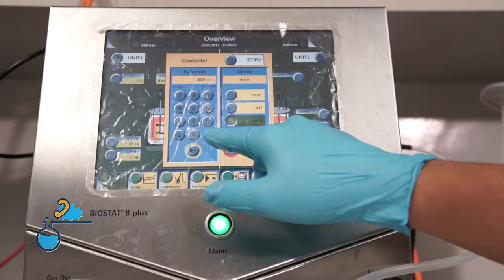ว้าววิทย์ช่วยเศรษฐกิจชาติ ตอน ยีสต์ทนร้อน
ทีมวิจัยจากห้องปฏิบัติการเทคโนโลยีเอนไซม์ ไบโอเทค สวทช. และบริษัท ปตท. จำกัด มหาชน ค้นหาและพัฒนายีสต์สายพันธุ์ทนร้อน ที่มีประสิทธิภาพในการผลิตเอทานอล ที่อุณหภูมิสูงได้ นับเป็นทางเลือกใหม่ให้กับอุตสาหกรรมการผลิตเอทานอลของประเทศไทย รวมถึงประเทศเขตร้อนอื่นๆ ที่มีอุณหภูมิในช่วงกลางวันสูงกว่า 35 องศาเซลเซียส

ยีสต์สายพันธุ์ทนร้อนที่พัฒนาขึ้นสำหรับการผลิตเอทานอลนี้ ช่วยเพิ่มอัตราการผลิตเอทานอลให้สูงขึ้นกว่าเดิม โดยใช้ระยะเวลาในการหมักสั้นกว่า และไม่ต้องใช้ระบบหล่อเย็นมาช่วยระบายความร้อนที่เกิดขึ้นระหว่างกระบวนการหมัก ทำให้ลดต้นทุนจากการใช้ระบบหล่อเย็นลงได้ 30-35 เปอร์เซ็นต์ และยังช่วยลดความเสี่ยงต่อการปนเปื้อนเชื้อจุลินทรีย์อื่นๆ ที่จะเข้ามาในระบบด้วย